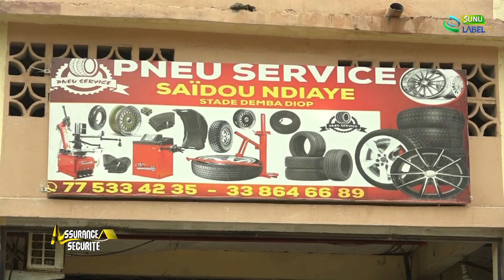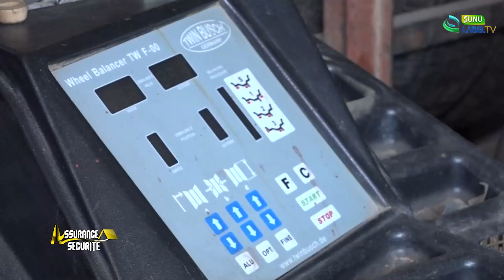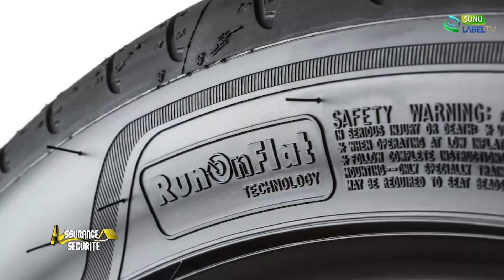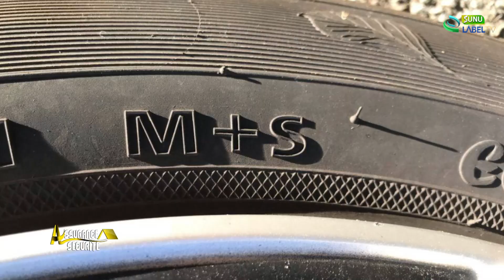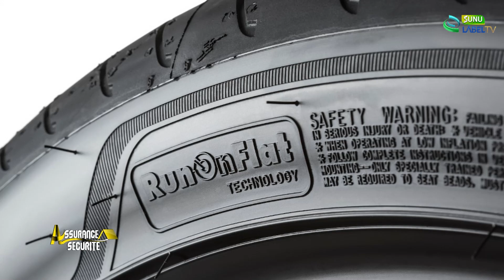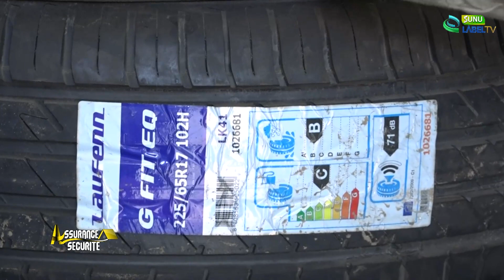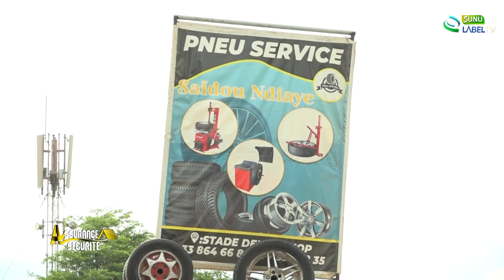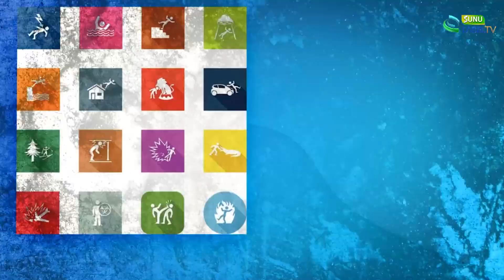ASSURANCE ET SECURITE : Saidou NDIAYE - Spécialiste du PNEUMATIQUE